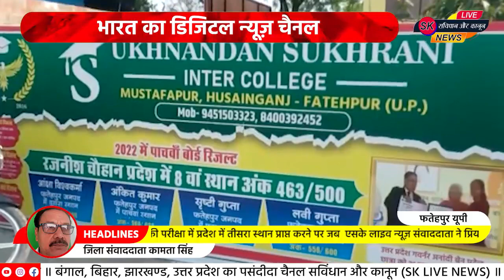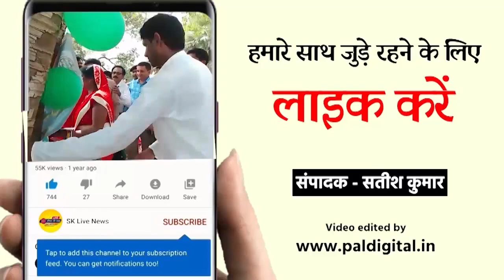उत्तर प्रदेश के फतेहपुर में इंटर का रिजल्ट घोषित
स्लग-फतेहपुर इंटर में प्रियांशु उपाध्याय व खुशी यादव को मिला प्रदेश में तीसरा स्थान,आइएएस अधिकारी बनकर देश की करना चाहता सेवा,मिठाई खिलाकर व फूल माला पहनाकर हुआ जोरदार स्वागत

कामता सिंह जिला संवाददाता फतेहपुर यूपी

उत्तर प्रदेश के फतेहपुर में इंटर का रिजल्ट घोषित होने के बाद 7 बच्चों ने इंटर की परीक्षा में प्रदेश में तीसरा,चौथा और पांचवा स्थान प्राप्त किया है प्रदेश में तीसरा स्थान प्राप्त करने वाले छात्र छात्राओं को कॉलेज में मिठाई खिलाकर और फूल माला पहनाकर स्वागत किया गया।प्रदेश में तीसरा स्थान प्राप्त करने वाले छात्र के पिता मुंबई में मजूदरी कर परिवार चले रहे और माँ घर गृहस्थी देख रही है।

जिले के शहर स्थित रघुवंश पुरमइंटर कॉलेज के छात्र प्रियांशु उपाध्याय ने इंटर कॉलेज के परीक्षा में 500 में 485 अंक प्राप्त कर प्रदेश में तीसरा स्थान प्राप्त किया है आज रिजल्ट घोषित होने के बाद कॉलेज में गुरुजनों ने छात्र प्रियांशु का मिठाई खिलाकर और फूल माला पहनाकर स्वागत किया।इंटर की परीक्षा में प्रदेश में तीसरा स्थान प्राप्त करने पर जब  एसके लाइव न्यूज़ संवाददाता ने प्रियांशु उपाध्याय से बातचीत किया तो छात्र ने बताया कि उसके परिवार की आर्थिक स्थिति ठीक नही है।घर का इकलौता हूँ और माँ नीतू घर चलती है पिता अजय कुमार परिवार का खर्च पूरा करने के लिए मुंबई में एक जगह पर मजूदरी करते हैं।

छात्र ने बताया कि वह पढ़ लिखकर आईएएस अधिकारी बनकर देश की सेवा करने के साथ गरीब बच्चों के शिक्षा में मदद करूंगा।जिस तरह से मेरे पिता मजदूरी कर मुझे पढ़ा लिखा रहे उसमें मुझे अपने स्कूल के प्रधानाचार्य और गुरुजनों का भी सहयोग मिल रहा है।

जिले से प्रदेश में तीसरा स्थान प्राप्त करने वाली एक छात्रा खुशी देवी मुस्तफापुर हुसैनगज के एक इंटर कॉलेज में पढ़ाई कर रही।

 इंटर में प्रदेश में दो छात्र निखिल तिवारी और विक्रम सिंह ने चौथा स्थान प्राप्त किया है जिनका फूल माला पहनाकर स्वागत किया गया।जिले से प्रदेश में पांचवा स्थान पर तीन छात्रों ने नाम रोशन किया है जिसमे अंशु कुमार बकेवर,अंकुश व अंजना देवी मुस्तफापुर हुसैनगज इंटर कॉलेज से है।आपको बता दें कि जिले से इंटर की परीक्षा में 7 बच्चों ने प्रदेश में नाम रोशन किया है।

वही हाई स्कूल में फतेहपुर जिले स्तर पर बाल मंदिर इंटर कॉलेज की दिव्यांशी अवस्थी ने प्रथम स्थान प्राप्त किया है। प्रदेश में तीसरा स्थान प्राप्त करने वाले फतेहपुर जिले के हुसैनगज विधानसभा क्षेत्र की और गांव की रहने वाली छात्रा खुशी यादव ने इंटर की परीक्षा में प्रदेश में गांव सहित फतेहपुर जिले का नाम रोशन किया है।खुशी यादव ने एसके लाइव न्यूज़ संवाददाता फतेहपुर से बातचीत में बताया कि वह सुखरानी इंटर कॉलेज मुस्तफापुर हुसैनगज में पढ़ती है और चार बहन एक भाई है पिता LIC एजेंट है और माँ सरकारी स्कूल में टीचर खुशी ने बताया कि वह डॉक्टर बनना चाहती क्योंकि गांव में इलाज नही मिलने से ग्रामीणों को काफी तकलीफ उठानी पड़ती हैं।